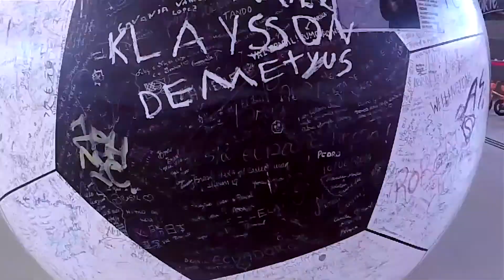Drone Nordeste 2017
Caravana de Natal RN  indo ao evento DRONE NORDESTE 2017.